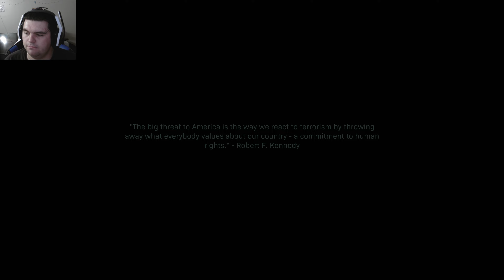ALL UP IN SMOKE | Call of Duty: Modern Warfare (2019) (Revisited) | Part 8 Final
With the intel they got on the gas lab Price and his team along with Farah and Alex plan to destroy the gas lab and kill Barkov before he can escape.
The mission in this playthrough are "Into the Furnace".

This video is intended for entertainment, review, and educational purpose only. Content in video is expressed using PG-MA rated video games; and is not intended for children.